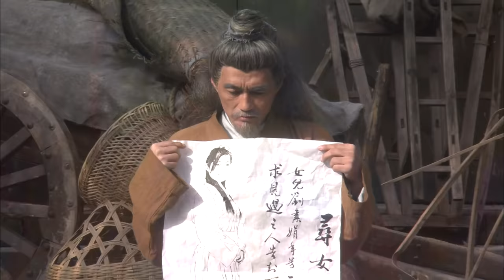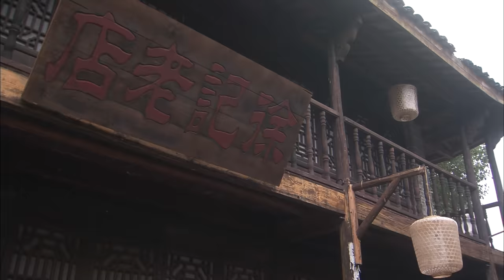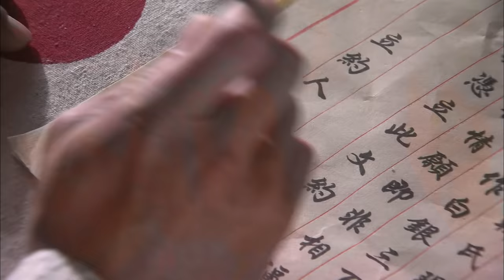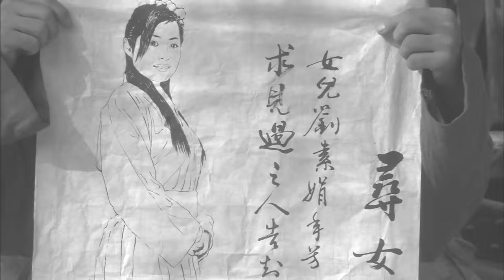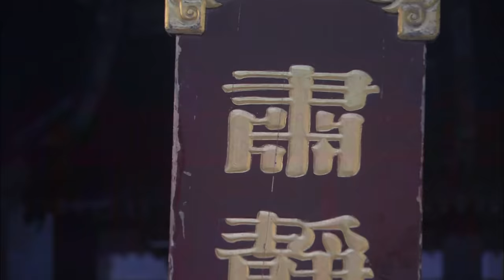《镖行天下前传之虎口夺镖》/ The Prequel of Gold Convoyers: Struggle For Hostages 【电视电影 Movie Series】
《镖行天下前传之虎口夺镖》/ The Prequel of Gold Convoyers: Struggle For Hostages

剧情简介：
谷平安独自护送人镖小倩去找夫家，却在半途中被以刀疤脸为首的一伙绑匪绑架。王兆兴预感情况不妙，前去营救，竟遇到了曾经在飞鱼营干过的师兄游四。王兆兴向游四打听刀疤脸的消息，不料游四竟向王兆兴隐瞒实情，还指路为马。经过一番调查，以及小师妹保护朝廷刘大人调查官粮囤积案所掌握的信息，众人终于闯入最阔祸首黄布政大人的行宫。在大量证据面前，黄布政和游四的丑恶行径和贪赃枉法不攻自破，刘大人将贪官缉拿归案，游四趁机溜走。王兆兴追出野外，与昔日的师兄展开一番较量，游四终有所顿悟，倔强的他却结束了自己的性命，王兆兴不免感到伤感和惋惜。